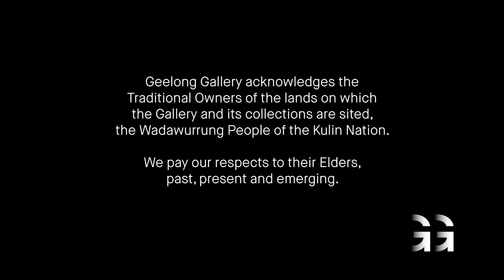Meet Eloise—2023 Future Creatives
Eloise Wingrave
Christian College Geelong
VCE Studio Arts

In this inaugural exhibition, Geelong Gallery celebrates the achievements and creative practice of young emerging artists living in Geelong and the surrounding region who completed their Victorian Certificate of Education in 2022.